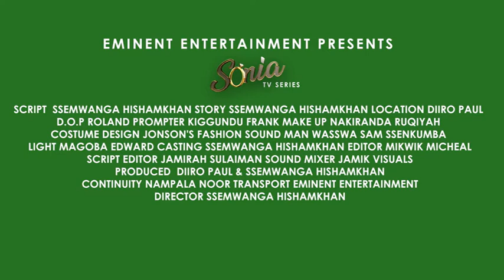SONIA MOVIE TRAILER, A PRODCUT OF EMINENT ENTERTAINMENT UGANDA. DONT MISS